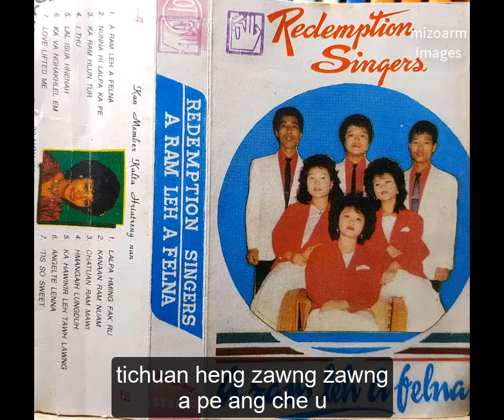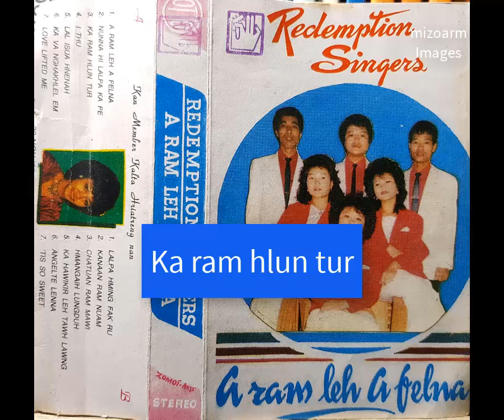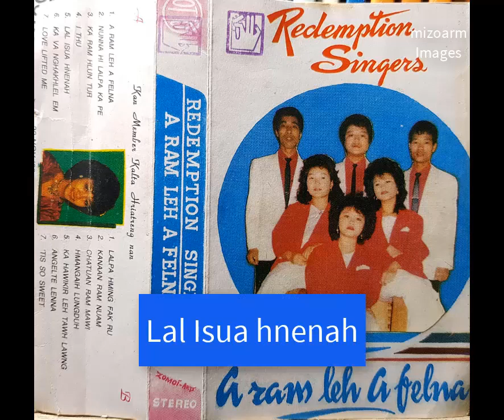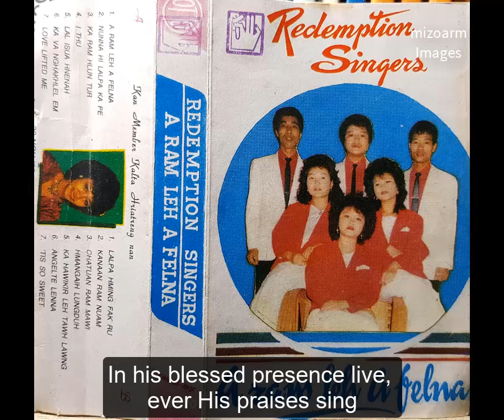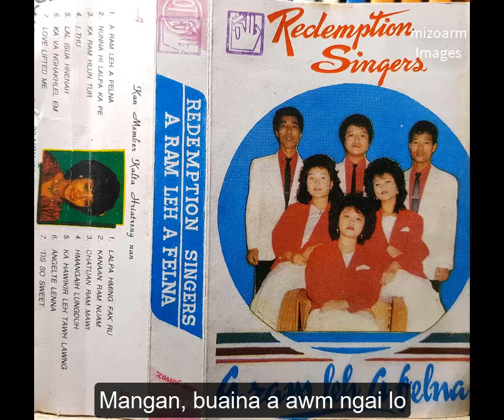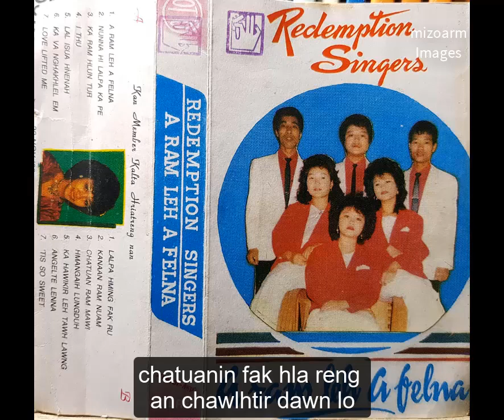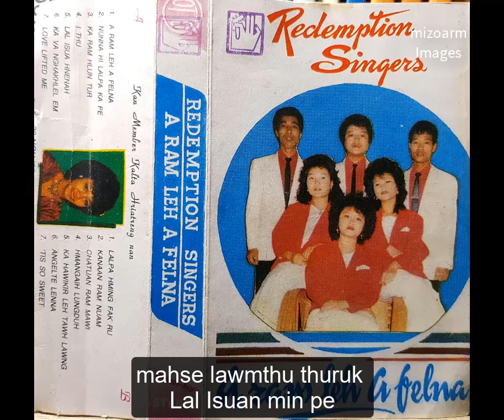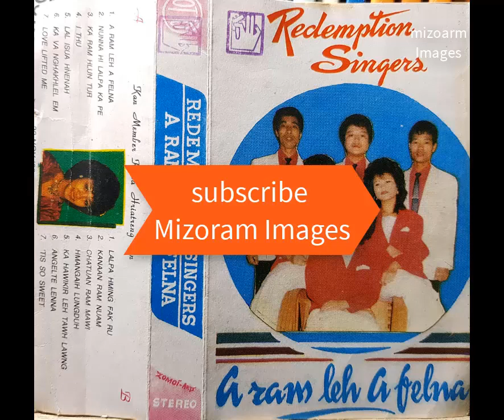Redemption Singer - A ram leh a felna full album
Redemption Singers
A ram leh a felna full album
He album chhunga hla awmte chu
1.A ram leh a felna
2.Nunna hi Lalpa ka pe
3.Ka ram hlun tur
4.I thu
5.Lal Isua hnenah
6.Ka va nghakhlel em
7.Love lifted me
8.Lalpa hming fak ru
9.Kanan ram nuam
10.Chatuan ram mawi
11.Hmangaih lungduh
12.Ka hawi kir leh tawh lo'ng
13.Angelte lenna
14.Tis so sweet